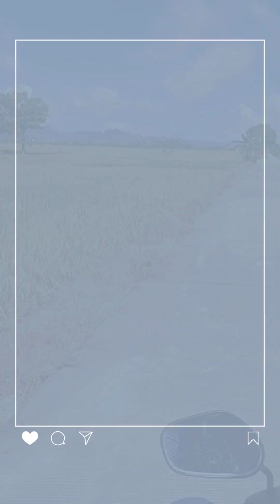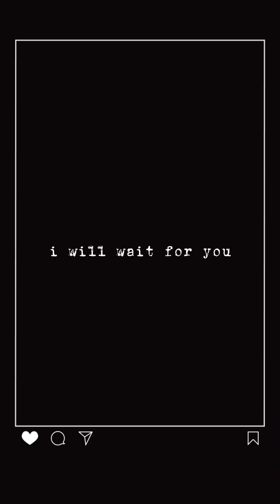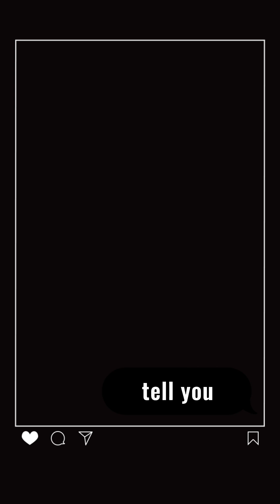Christmas Tree by V (김태형) Lyrics Intrumental Mush Up featuring VM (220315)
"Christmas Tree" is a song recorded by South Korean singer V of BTS, for the soundtrack of the South Korean television series Our Beloved Summer. It was released on December 24, 2021, by Most Contents

This warm ballad with soft acoustic guitar melody works as the soundtrack for the South Korean TV series 그 해 우리는 (Our Beloved Summer). It’s a romantic comedy that tells the story of an ex-couple that broke up on a bad note, forced to come together after years when a documentary they shot in high school goes viral. The main role is played by one of the closest friends of V, Choi Woo Shik (최우식).

Songwriter(s); Kim Kyung-hee, Nam Hye-seung

English Lyrics:

It always comes around
As I believed

When the rain stops
You shine on me
Your light’s the only thing
that keeps the cold out

Moon in the summer night
Whispering of the stars
They’re singing like
Christmas trees for us

So I’ll tell you
A Million tiny things that
You have never known
It all gets tangled up inside

And I’ll tell you
A Million little reasons
I’m falling for your eyes
I just want to be where you are

It’s such a strange thing to do
Sometimes I don’t understand you
But It always brings me back

By chance, do you know this?
There’s a side of you that only I know
Like the first snow of a midsummer night
An unbelievable miracle, a moment of surprise, It’s you

And someday, again
In the wind,
Even if my heart flies